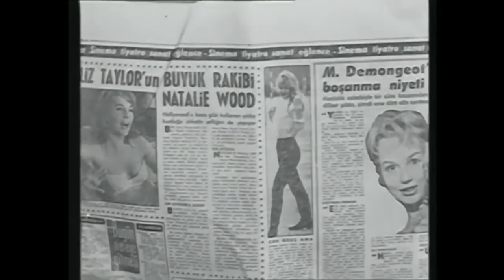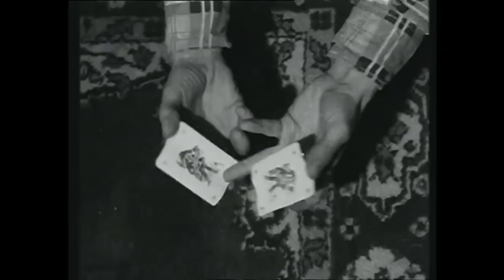Ablası Güzel (Sıkı Dur Geliyorum) | Cüneyt Arkın Sadri Alışık Türk Filmi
Ablası Güzel | Cüneyt Arkın Sadri Alışık Türk Filmi Full

Filmde, birbirlerini zengin biri olarak gösteren iki âşığın hikâyesi anlatılır. Nevin sekreterlik yaparak kardeşlerine bakar. Ancak hiçbir işi uzun sürmez. Her yerde bir çapkınla başı derde girer. Nihayet gazeteci, yazar Ahmet Bey’in yanında çalışmaya başlar. Murat’ı da Ahmet Bey’in apartmanında görmüştür. İki genç, birbirini beğenmiştir. Ancak ikisi de karşısındaki hakkında bir hataya düşmüştür. Nevin ve Murat birbirlerini zengin sandıkları için küçük bir yalana başvururlar. Nevin kendisini Ahmet Bey’in kızı, Murat ise kuyumcu Osman Altınzade olarak tanıtır. Masum bir oyun şeklinde başlayan bu yalan, gün geçtikçe içinden çıkılmaz bir muammaya dönüşmektedir.

Yapımcı : Fahriye Tamkan
Yönetmen : Nişan Hançer
Senarist : Erdoğan Tünaş
Tür : Melodram
Yapım Yılı : 1964
Oyuncular: Cüneyt Arkın, Sadri Alışık, Evrim Fer, Hayri Caner, Diclehan Baban Diclehan Baban, Rengin Arda, Mehmet Güler